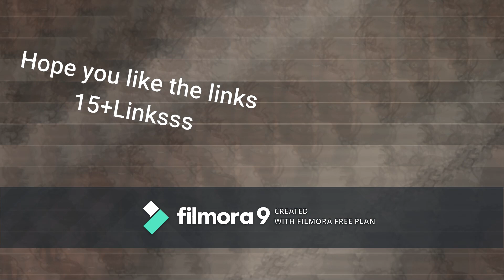Georgies afro hairs//CC-Links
Orgin ID:Hjalindber
Hi! Thanks for looking at my yt
more videos and cc links will
be coming soon :)
The cc i always use!
for 50 :) Here is some cc links
Georgies afro hairs!

Hope you like the cc!!